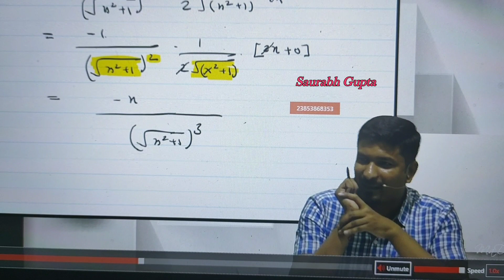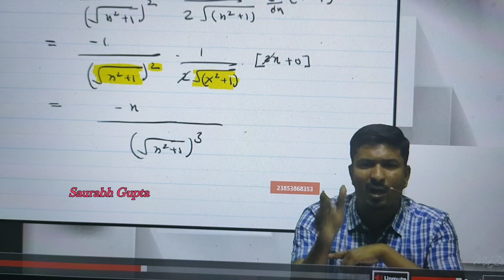How to Score Mathmatics CA foundation by Pro.Raj Awate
Morning Motivation by Pro. Raj Awate